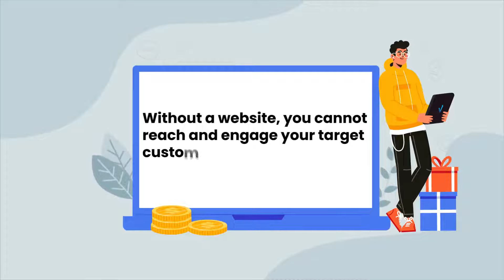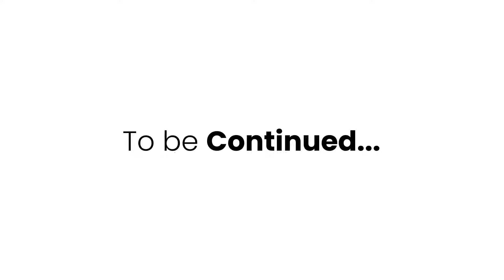HSIM ANIMATION VIDEOS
Let's establish the relation. Ask us anything and I will get back to you. Also, You can follow us to get quick updates and to learn new stuff about Digital Marketing: